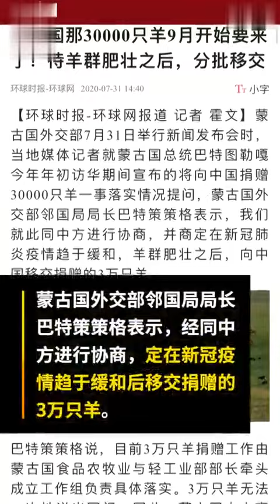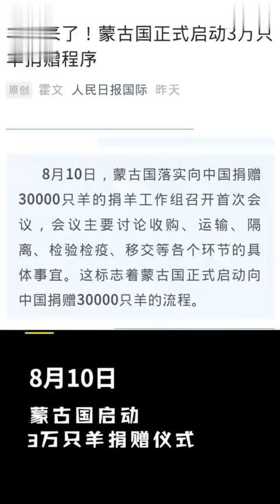一出现即热搜！160秒回顾蒙古“网红羊”到中国之路